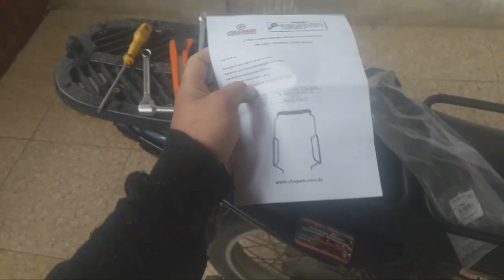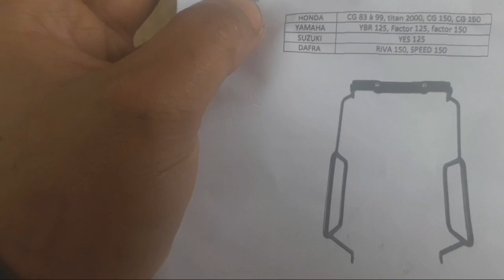Colocando/instalando afastador de alforge e baú Yamaha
Comprei um afastador de alforge no Mercado Livre pelo valor de 74 reais + 30 reais de frete, produto com um acabamento impecável e de fácil instalação. Para colocar na moto é preciso ter o bagageiro para fixação na parte de cima, também é preciso tirar a porca do parafuso do amortecedor; tudo muito simples e fácil. Os alforges comprei por 120 reais com frente grátis e o baú já tinha algum tempo (não me lembro quanto paguei.  Eu e a Gambazinha estamos prontos para fazer mais viagens, viajar de moto é tudo de bom, é libertador demais da conta sô.
Forte abraço do Samu Estradeiro!
🤝🏽Link para quem quiser e puder colaborar, se informar sobre o Motociclista Solidário